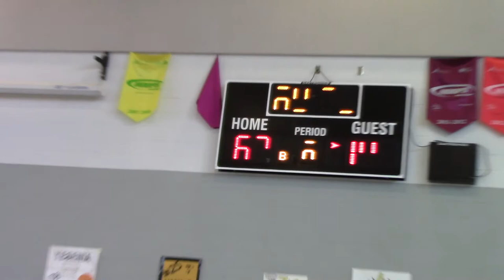Thornton Jr vs Horner 7th grade girls Mar 13 2018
Half-way through the season! Will this team remain undefeated? Coach Oliva & Will.